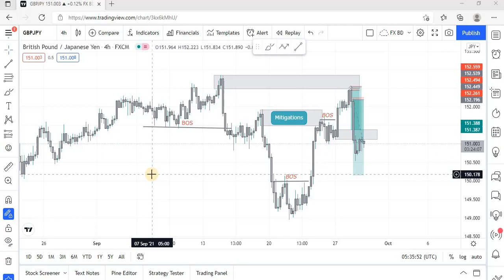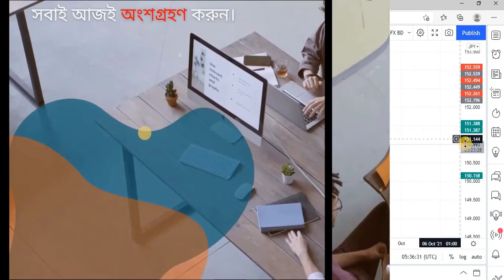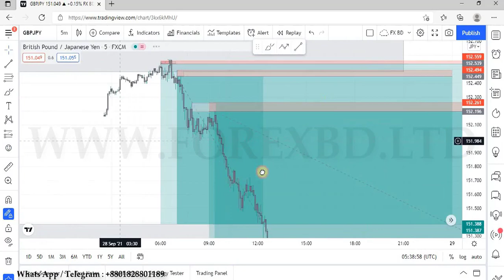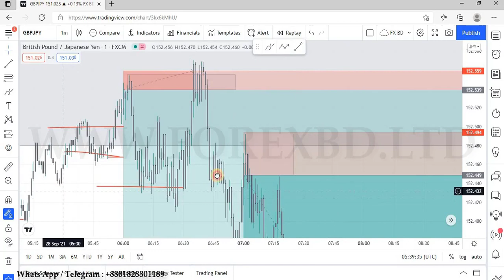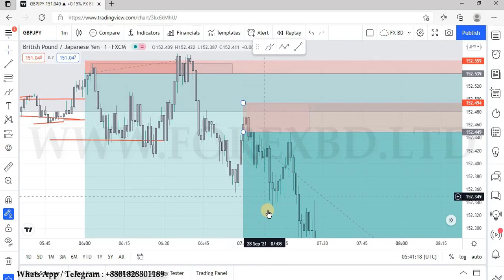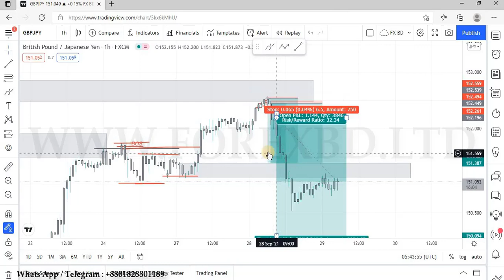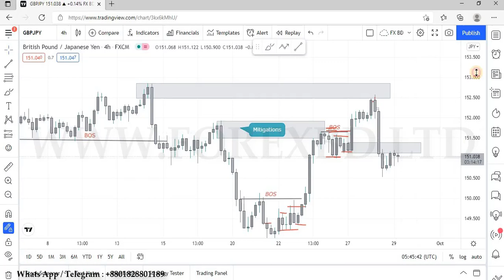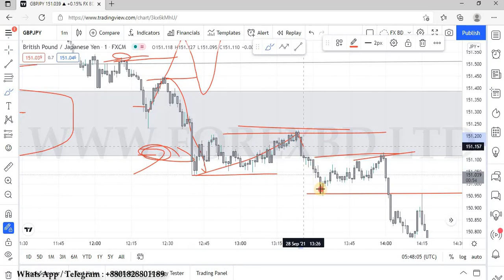🔥 GBPJPY Explanation | ফরেক্স এনালাইসিস ও ফরেক্স চার্ট | Forex LIVE Analysis Result Bangla, Bengali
✅ Code - IB62994170